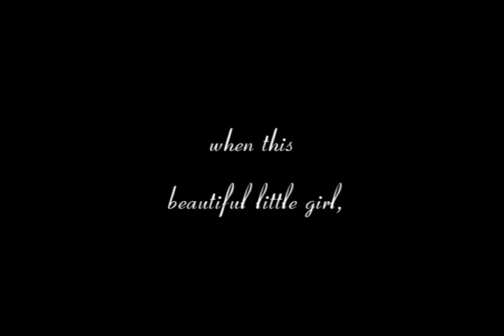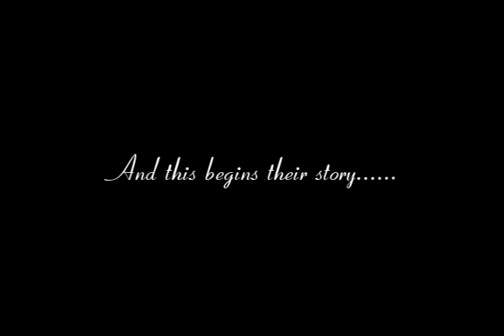CandaceKevinpart2.wmv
candace mack ceremony dvd